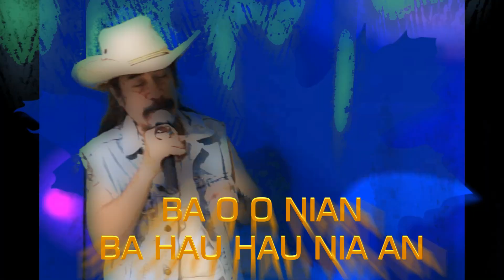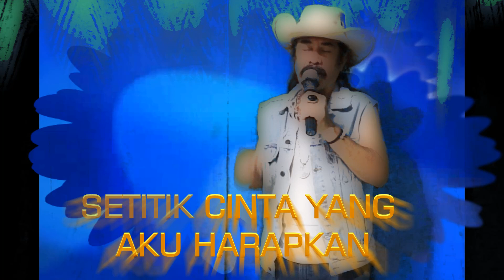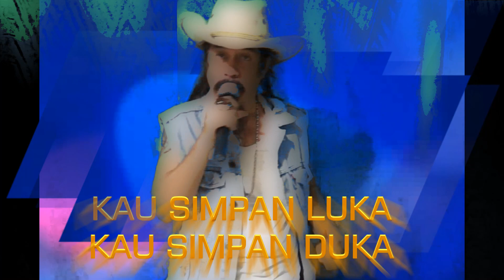HAU LAHOS ODA MATAN ( AKU BUKAN PINTU ) Cipt LOLA DRAKEL cover USTINOV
Lagu dinyanyikan dalam dua bahasa, Bahasa Timor Leste dan bahasa Indonsia